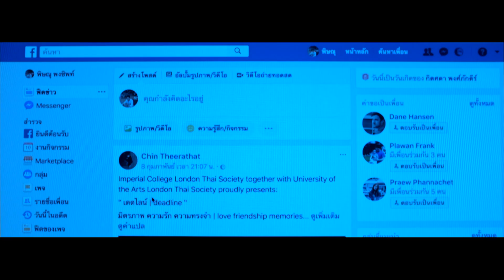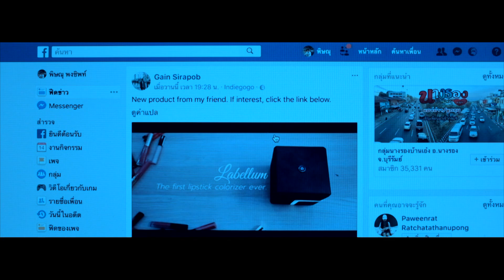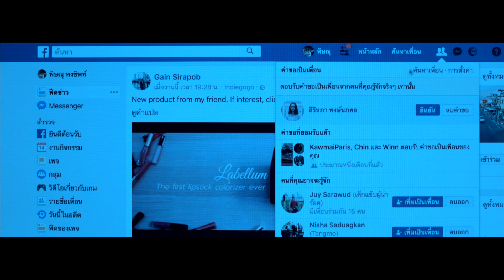Imperial-UAL Thai Night 2018 "เดดไลน์ | deadline" Official Trailer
“ What goes up must come down. What is created must be destroyed. All physical entanglements must eventually falter under the laws of nature. Love, friendship and memory, however, are created out of nothing, not governed by nature but rather dictated by individuals. Will these intangible qualities be able to withstand the test of time and space ? | เกิดเพื่อเวลาสลาย พบเพื่อเวลาจาก สรรพสิ่งหมุนไปตามกฏเกฌฆ์ของจักรวาล...เวลา เวลาหล่อหลอมความสว่าง แปรเปลี่ยนเป็นความรักและมิตรภาพ เวลาให้โอกาสความรักและมิตรภาพแสดงคุณค่าผ่านความทรงจำ เวลานำพาความทรงจำไปยังจุดสิ้นสุด หวนคืนสู่ความว่างเปล่า หากเวลายังเดินต่อไป แล้วสิ่งใดเล่าจะสามารถก้าวผ่านบทพิสูจน์ของเวลา “

Imperial-UAL Thai Night 2018 "เดดไลน์ | deadline"
Date: Friday 2 March 2018
Location: Great Hall, 2nd Floor of Sherfield building, Imperial College London SW7 2AZ

Music | เท - Sunny Parade